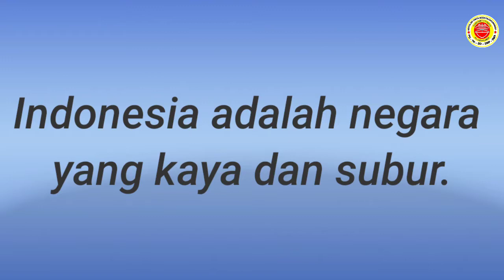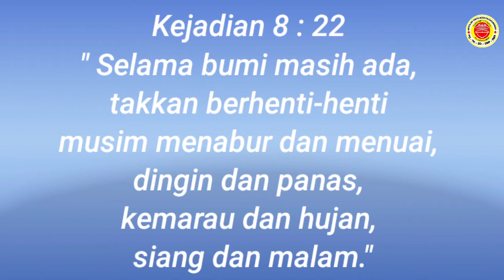3 Kristen 18 Agustus